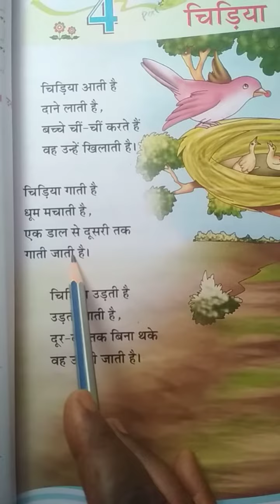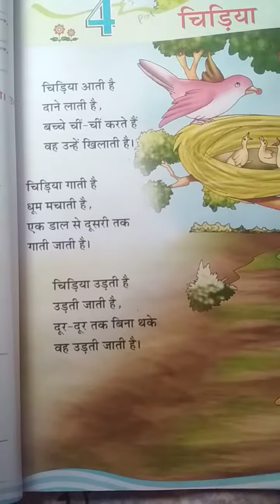Hindi class 2 chapter 4 part 1 by gauri Kumari